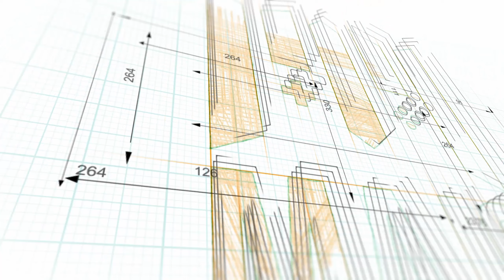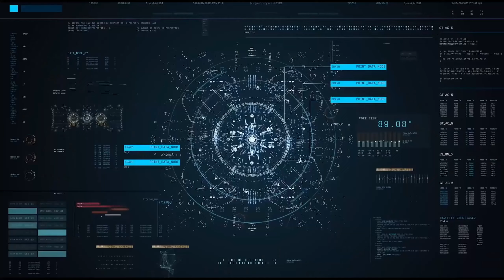DOWNFALL - A SLAY THE SPIRE FAN EXPANSION Gameplay ITALIANO - FREE DLC MOD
Al momento questa DLC fan made è giocabile solo su PC.

in Italiano: ✔️

Pc ✔️
Ps5 ❌
Ps4 ❌
Xbox Series X|S ❌
Xbox one ❌
Switch ❌
Stadia ❌
Android ❌
iOS ❌